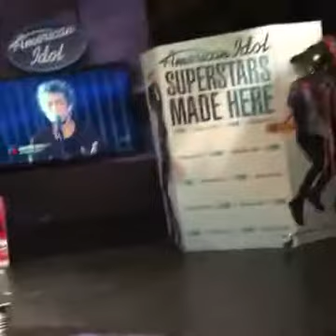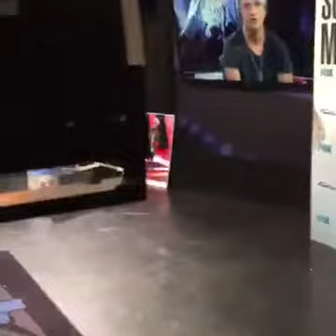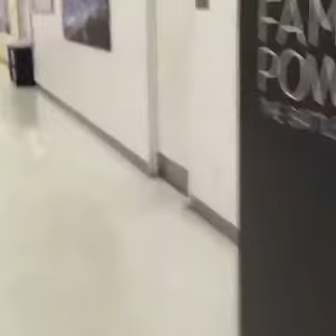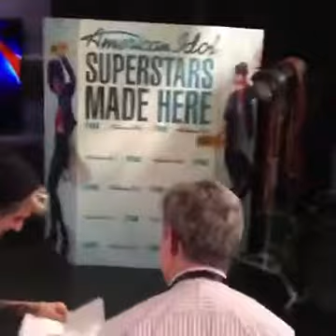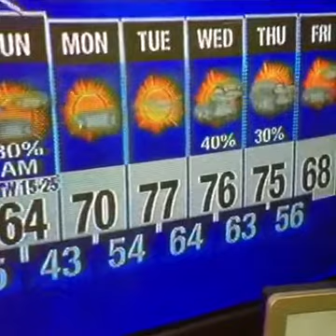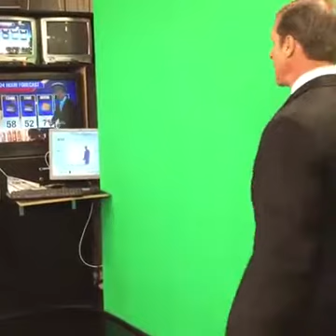March 25, 2016